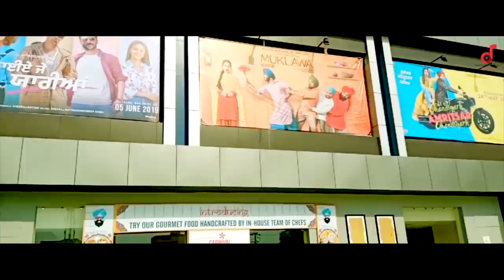Maujan New Punjabi Song 2021 || Tarsem RattaKhera/Sukhdev Sukha || Dhesi Entertainment Music Present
MD-Billa Dhesi
Singer & Lyrics-Tarsem Rattakhera/ Sukhdev Sukha
Edit & Video-Cine Vision
Spl. Thanks- S.Baldev Singh Khilchi ( Sarpanch )
Artists-Amandeep Bhatti,Jaswant Gogia,Dhir Saab, Gurmeet Singh Meet, Maninder Khera & Ravi